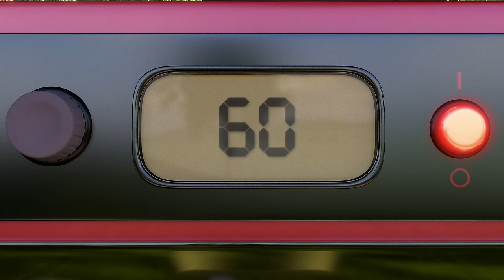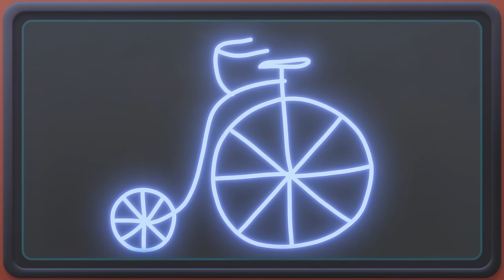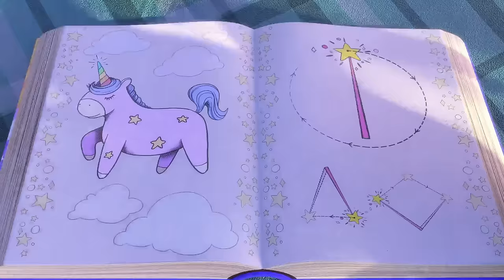SUNNY BUNNIES - Goalkeeper | BRAND NEW EPISODE | Season 8 | Cartoons for Kids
Careless playing of football can be the cause of injury. That's exactly what happened to Hopper - he hit his leg and now he's lying in bed. But his friends won't let him get bored for long.

FOR SUNNY BUNNIES MERCHANDISE, BOOKS & GAME:
UK: